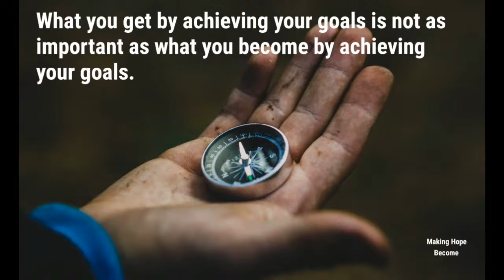ASSASSIN'S CREED: ORIGINS- ANKH STONE CIRCLE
Assassin's Creed Origins is an action-adventure video game developed by Ubisoft Montreal and published by Ubisoft. It is the tenth major installment in the Assassin's Creed series and the successor to 2015's Assassin's Creed Syndicate. It was released worldwide for Microsoft Windows, PlayStation 4, and Xbox One on October 27, 2017. The game is set in Ancient Egypt near the end of the Ptolemaic period (49–47 BCE) and recounts the secret fictional history of real-world events. The story follows a Medjay named Bayek, and explores the origins of the centuries-long conflict between the Brotherhood of Assassins, who fight for peace by promoting liberty, and The Order of the Ancients—forerunners to the Templar Order—who desire peace through the forced imposition of order.